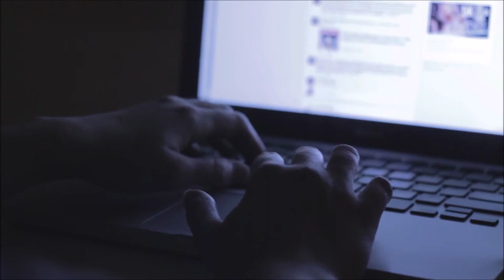ჩვენ უკვე 60 000-ზე მეტი ვართ! დიდი მადლობა თქვენ